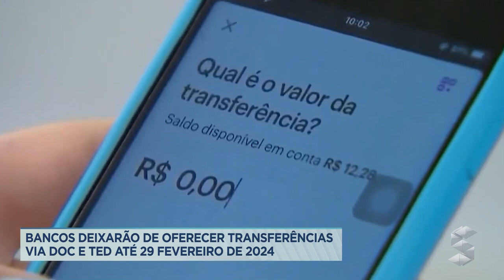BANCOS DEIXARÃO DE OFERECER TRANSFERÊNCIAS VIA DOC E TED